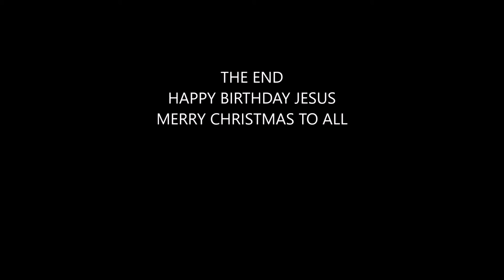JOHN DRAYCOTT --- MERRY MERRY CHRISTMAS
BEST NEW SONGS - MERRY MERRY CHRISTMAS --- words , music, instrumentation by
John Draycott   --- November 20th, 2019